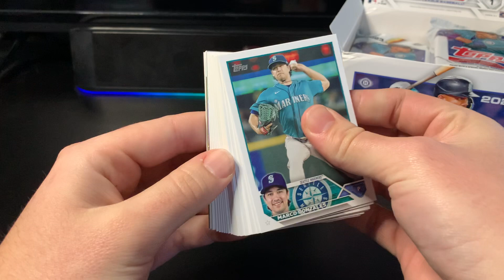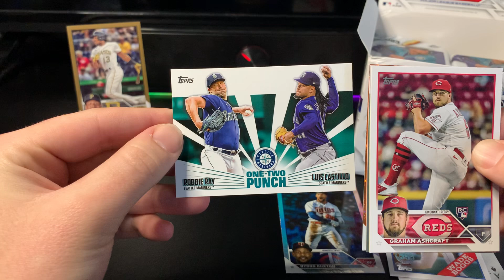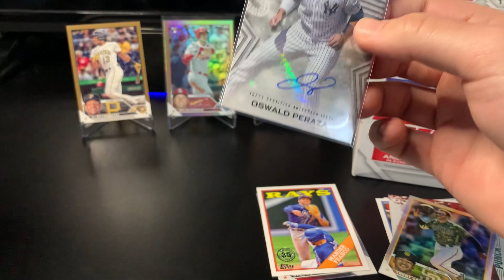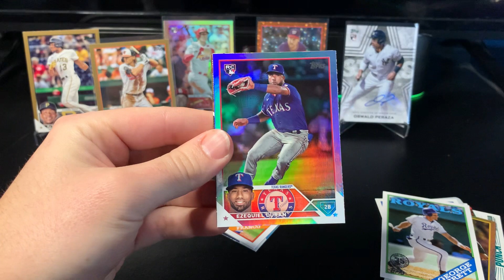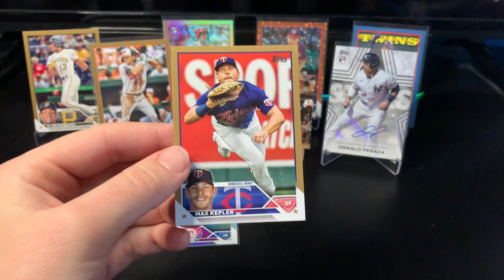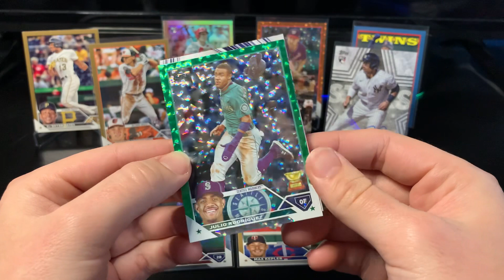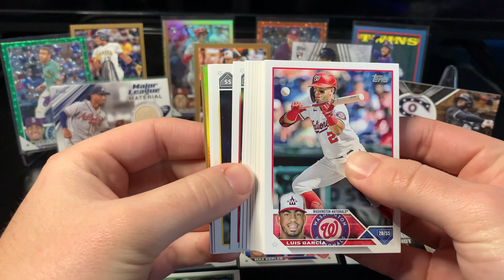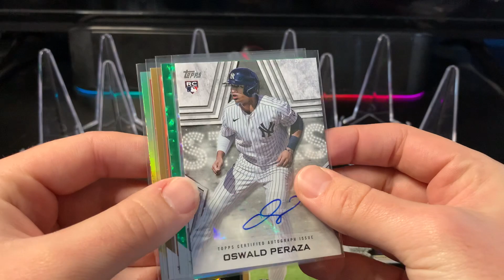2023 Topps Series 1 Jumbo Box #3 *Big Rookie Parallels!🔥*